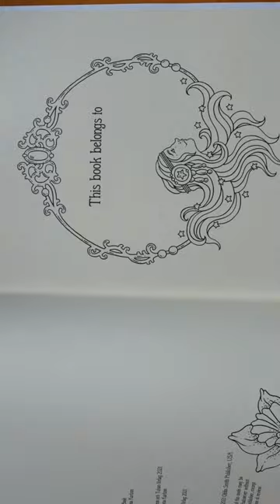From Grains of Gold by Hanna Karlzon